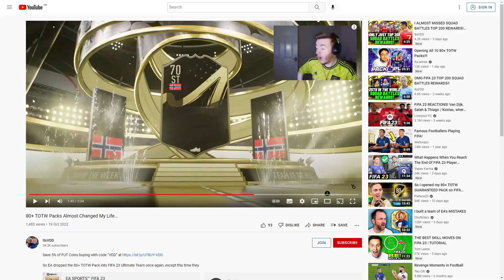RANK 3 FUT CHAMPS REWARDS BUT WE HAVE PACK LUCK!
Once again we are back with Rank 3 FUT Champs Rewards! This week we went 16-4 after doing the very same thing last week, luckily it is still just enough to get us to rank 3 Rewards!